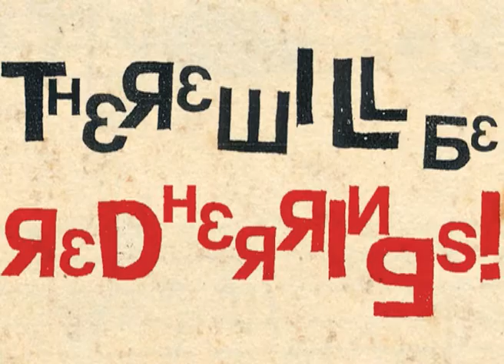Malthouse Theatre - 1927 Trailer.mp4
The Animals and Children Took to the Streets
Malthouse Theatre
November 9 - November 28